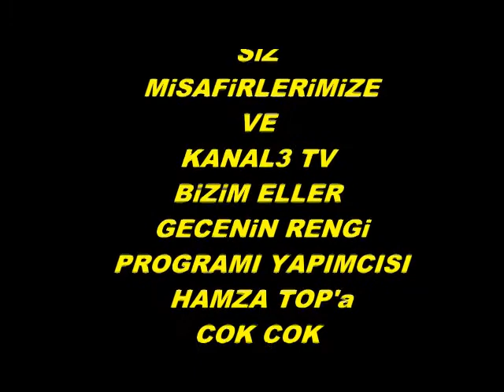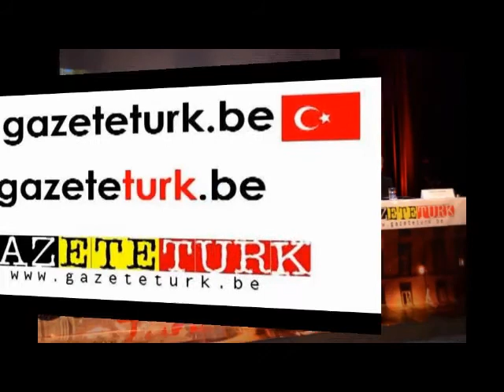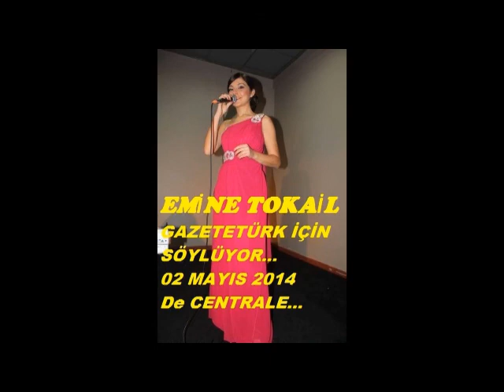SANATÇILAR GAZETETÜRK İÇİN SÖYLÜYOR...DESTEK...TAM DESTEK...